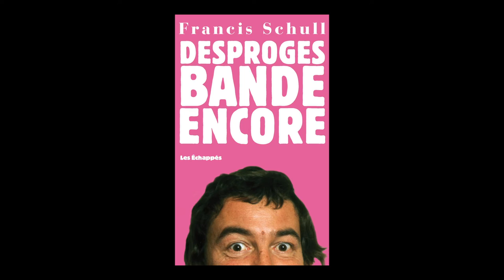Francis Schull - Desproges bande encore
Francis Schull vous présente son ouvrage "Desproges bande encore" aux éditions Les échappés.